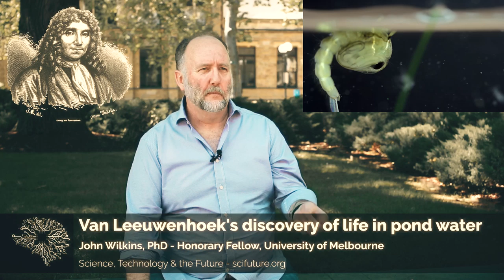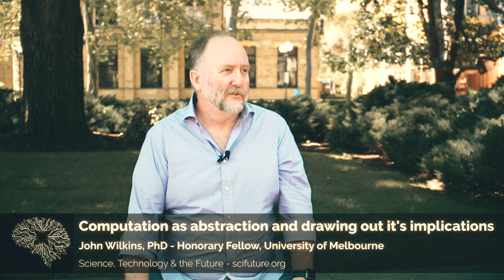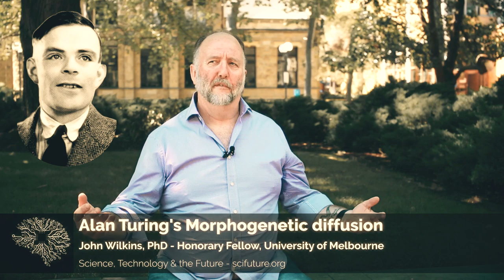John Wilkins - Understanding & Philosophy of Science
John discusses the nature of understanding and it's relationship to science.

Filmed on a sunny day at Melbourne University in Jan 2019

b) Donating
- Bitcoin: 1BxusYmpynJsH4i8681aBuw9ZTxbKoUi22
- Etherium: 0xd46a6e88c4fe179d04464caf42626d0c9cab1c6b

Kind regards,
Adam Ford